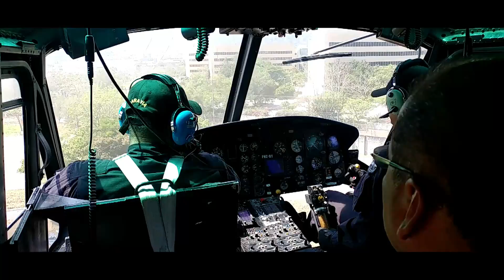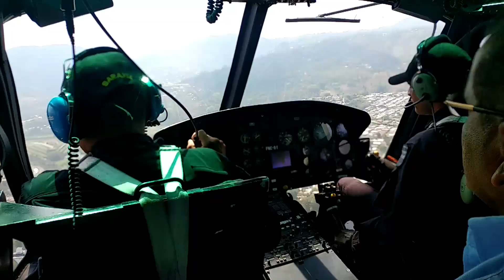FUNCIONES RECORRIDO USULUTAN